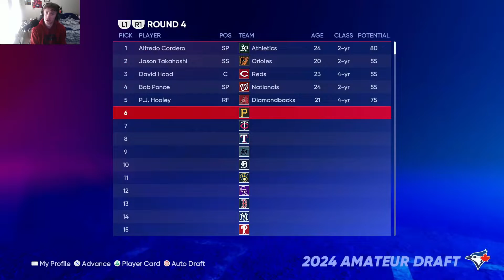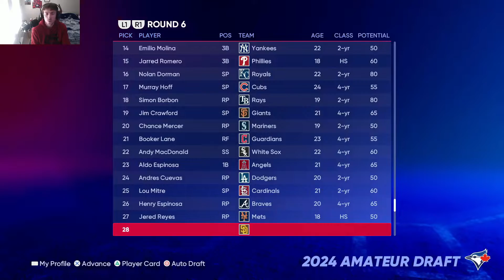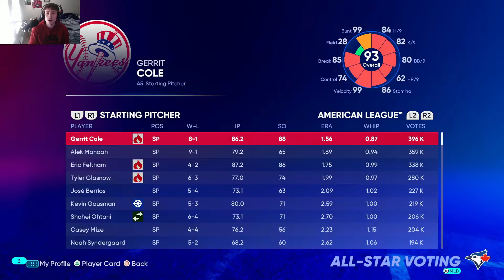MLB 22 FRANCHISE | EP 5 | 3 AMAZING DRAFT PICKS!!